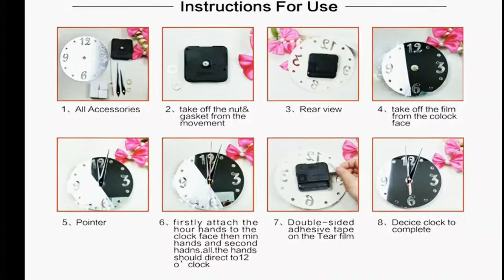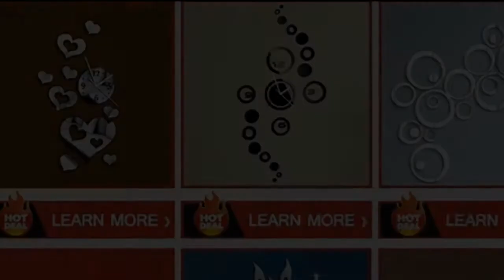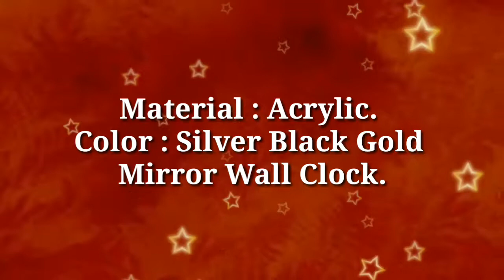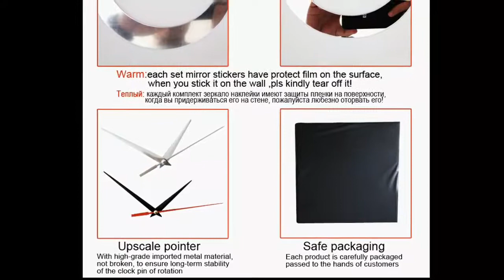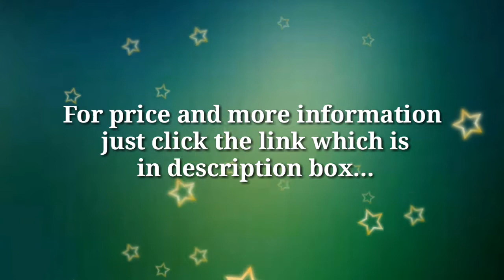Modern Acrylic Mirror Wall Clock Stickers...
Discount Price:
US $4.65 / piece

Product Description

            *100% brand New
            * material:acrylic
            * thickness:1mm
            * Color:    Silver Black Gold
             * Application size 50x70cm